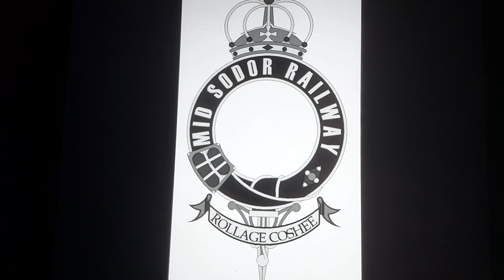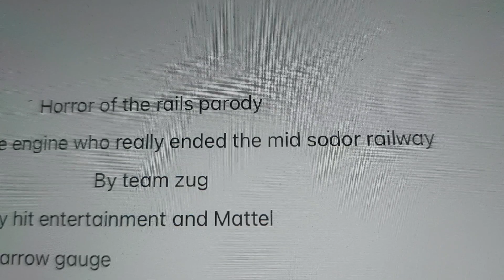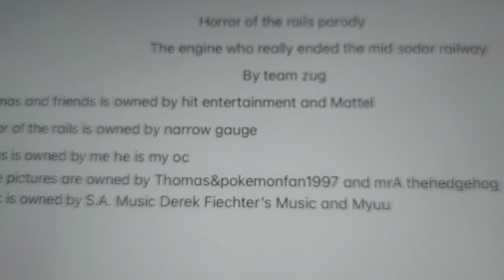horror of the rails parody the engine who really ended the mid sodor railway